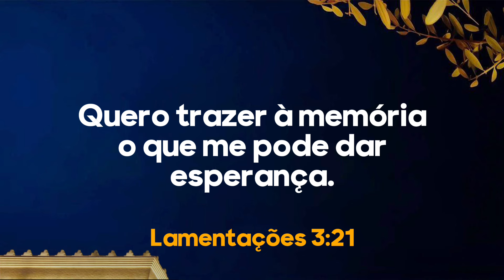ESTÁ SEM ESPERANÇA? ESSE VÍDEO É PRA VOCÊ!